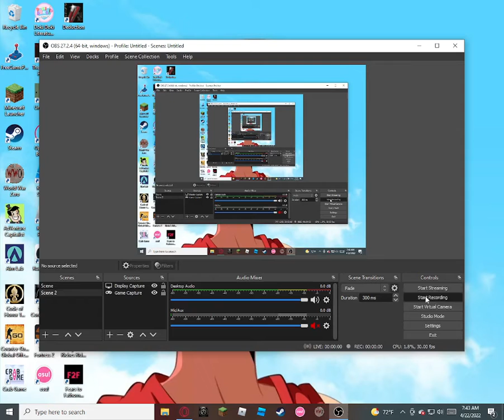Heroes & Generals gameplay (WWII game)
The Game Is Free On Steam!